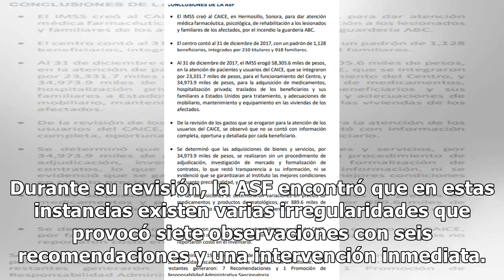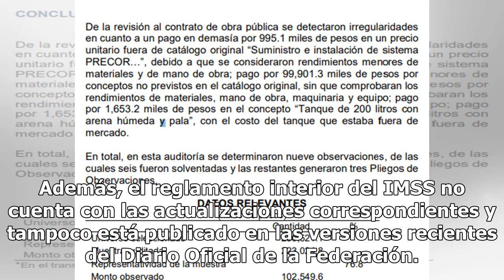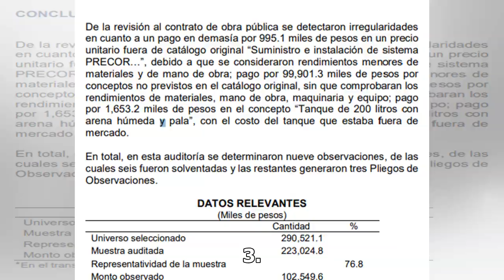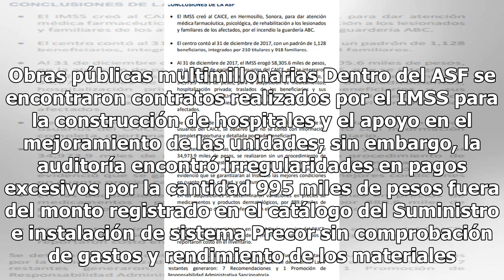Irregularidades en el IMSS infectan los hospitales, servicio de vacunas y más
El Instituto Mexicano del Seguro Social (IMSS), es uno de los organismos con un gran número de irregularidades internas, pasando por la construcción de hospitales inconclusos, hasta vacunas que a la fecha no cuentan con la información suficiente para conocer el estado en el que se encuentran. Al men...